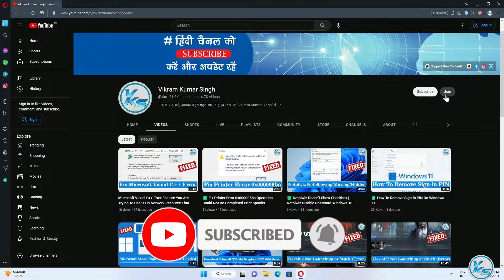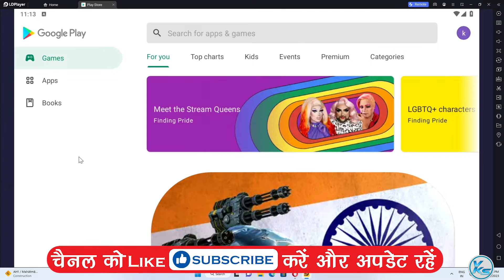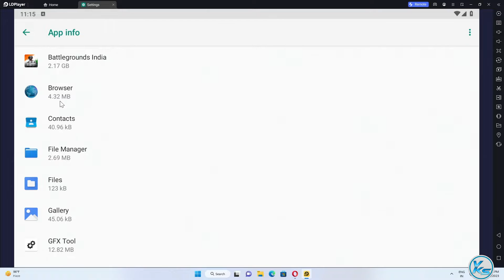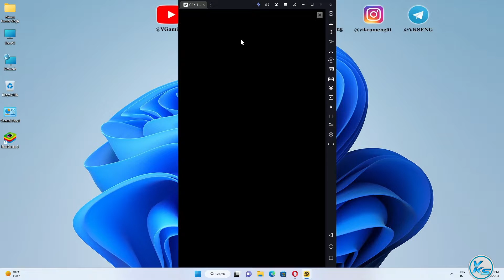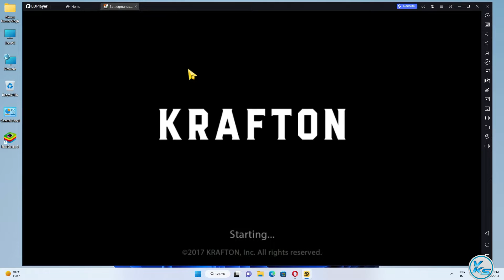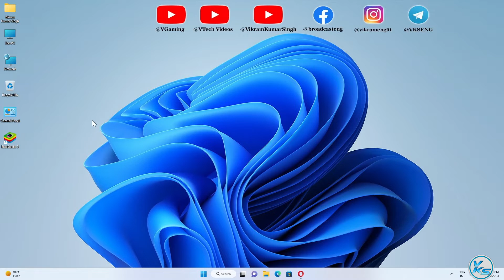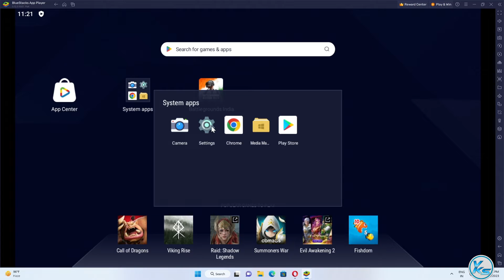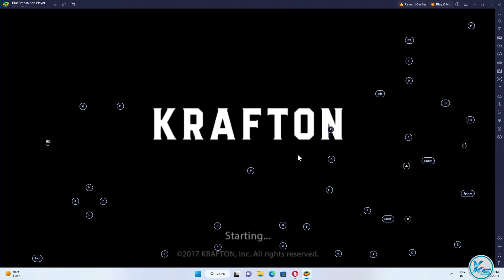✅ How To Fix BGMI Server is Busy Please Try Again Later Error Code: Restrict Area EMULATOR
❤ SUPPORT ❤
In This Tutorial, I will be Showing You ✅ How To Fix BGMI Server is Busy Please Try Again Later Error Code: Restrict Area | bgmi server is busy error Kaise fix Kare | बीजीएमआई सर्वर को कैसे ठीक करें व्यस्त है कृपया बाद में पुनः प्रयास करें त्रुटि कोड: क्षेत्र को प्रतिबंधित करें

Useless Tags :
BGMI Server is Busy please try again later ERROR CODE: RESTRICT AREA issue FINALLY FIXED
How to Fix BATTLEGROUNDS MOBILE INDIA Server Is Busy Error Code Restrict Area On Emulator
BGMI: restricted area error in emulator FIXED
BGMI Server is Busy please try again later ERROR CODE: RESTRICT AREA issue solution EMULATOR
SERVER IS BUSY PLEASE TRY AGAIN LATER ERROR CODE RESTRICT AREA PROBLEM IN BATTLEGROUNDS MOBILE INDIA
server is busy please try again later error code restrict area
bgmi server is busy
server is busy please try again later error code restrict area bgmi
bgmi server is busy please try again later error code restrict area
pubg lite server is busy please try again later
pubg mobile lite server is busy please try again later error code restrict area
pubg mobile server is busy please try again later
pubg server is busy error code restrict area
server busy please try again later error code restrict area